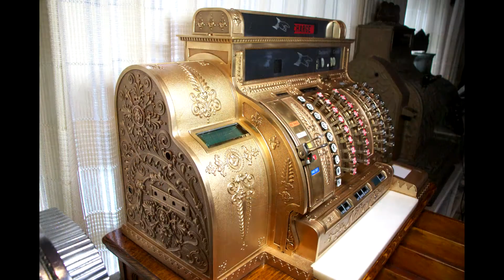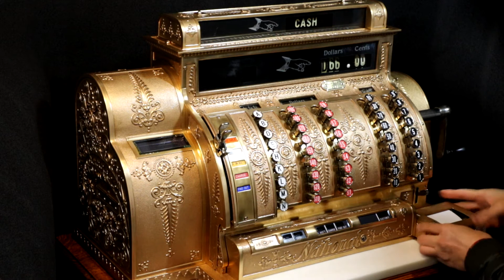National Cash Register Model 542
Restored the National Cash Register model 542